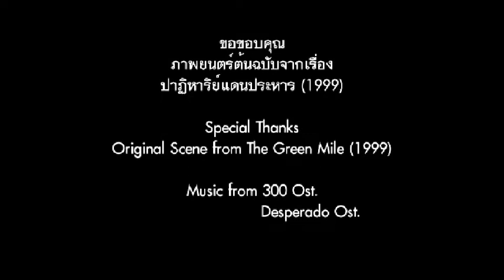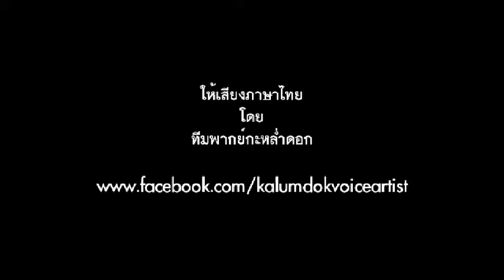พิเศษ...สำหรับคอหวยโดยเฉพาะ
ขอบคุณเจ้าของคลิปด้วยนะครับ